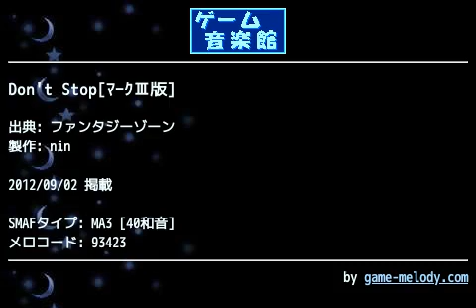Don't Stop[ﾏｰｸⅢ版] (ファンタジーゾーン) by nin | ゲーム音楽館☆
投稿者: nin
投稿者コメント: マークⅢ版よりラウンド６のＢＧＭです。